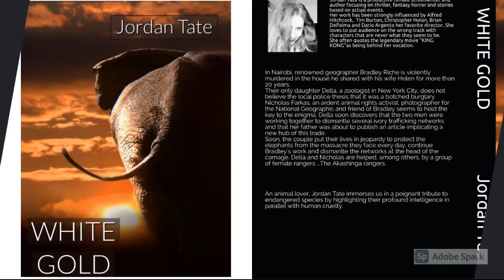OR BLANC TEASER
Teaser pour "OR BLANC" le nouveau roman de Jordan Tate
disponible en version kindle et papier le 14 Avril 2021